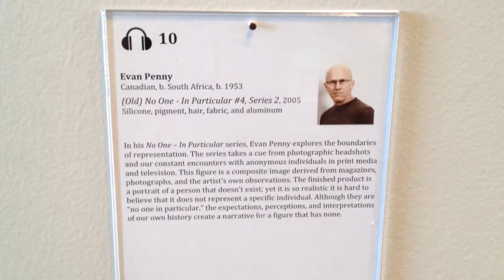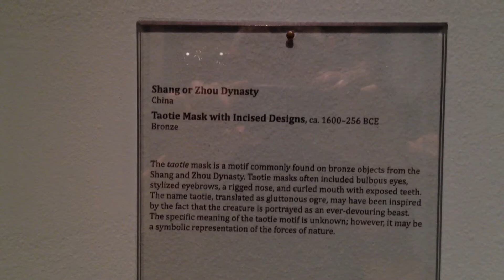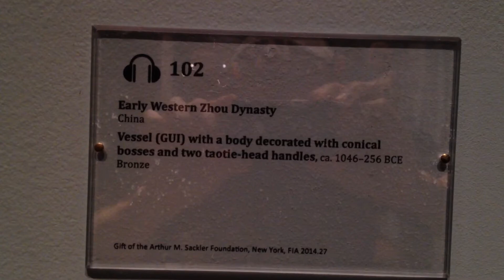ASL - A visit to the Flint, MI Museum of Fine Art - American Sign Language